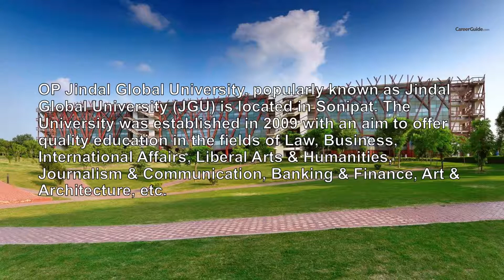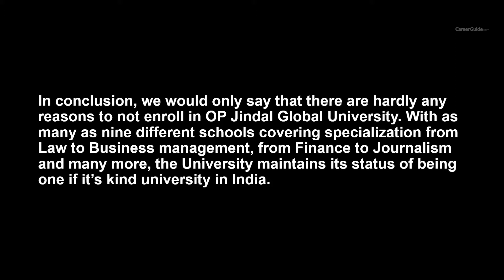OP JINDAL University - Review by CareerGuide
OP Jindal is an university based in NCR region of india and is an upcoming university. Video gives some salient features about it.